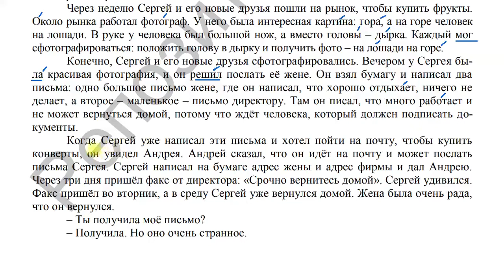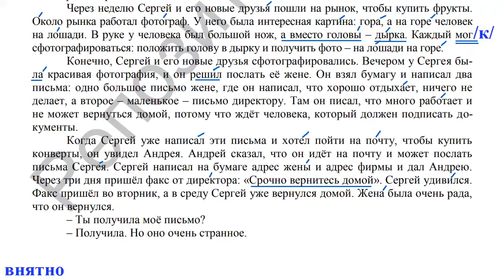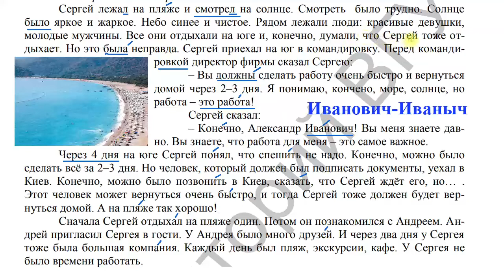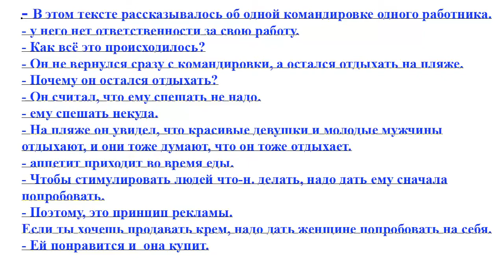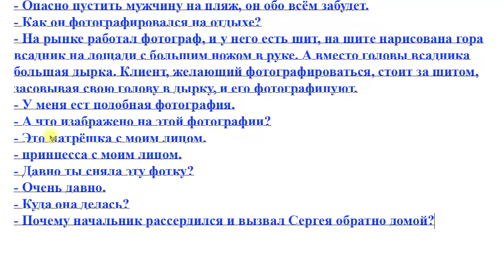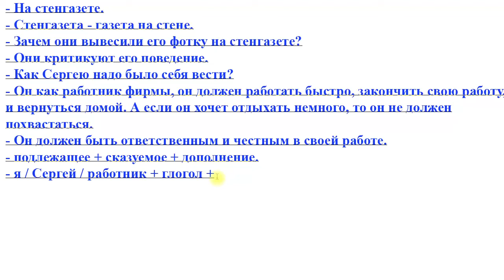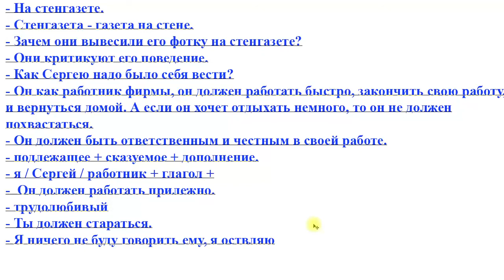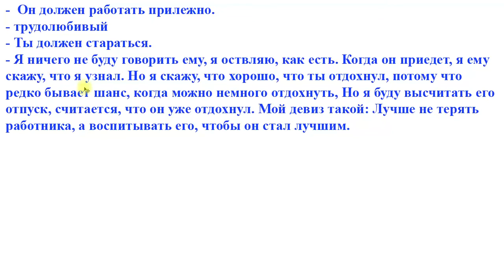Bài 31: Kích hoạt giao tiếp cơ bản Tiếng Nga | Thầy Hoàng dạy Online 1:1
💥► Clip name: Bài 31: Kích hoạt giao tiếp cơ bản Tiếng Nga | Thầy Hoàng dạy Online 1:1